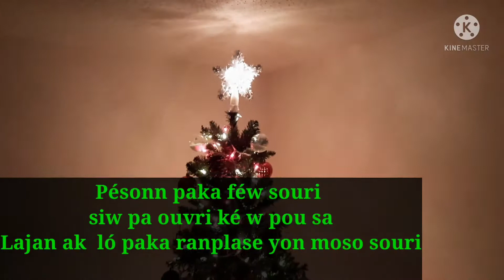Ann ale achte epi monte sapen nowél ak